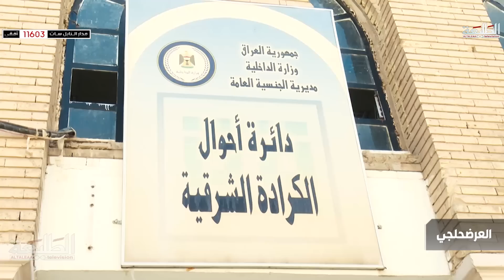برنامج العرضحلجي - دائرة احوال الكرادة | قناة الطليعة الفضائية